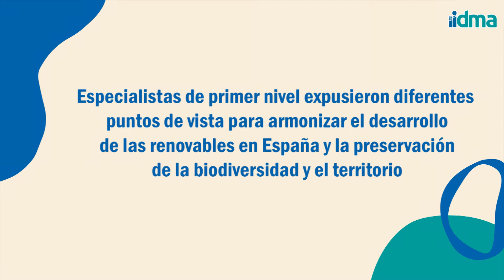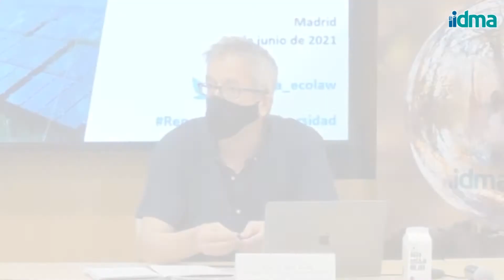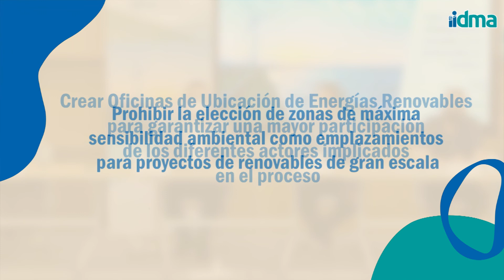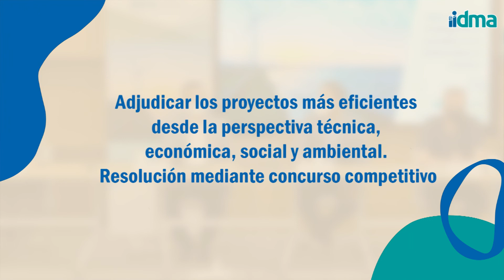IIDMA presenta 'Cómo conciliar el despliegue de las renovables con la biodiversidad y el territorio'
El Instituto Internacional de Derecho y Medio Ambiente (IIDMA) presentó, el pasado 29 de junio, el informe ‘Cómo conciliar el despliegue de las renovables con la biodiversidad y el territorio’, que identifica necesidades y hace recomendaciones para armonizar el desarrollo de las renovables en España y la preservación de la biodiversidad y el territorio y contó con la participación de expertos de primer nivel.